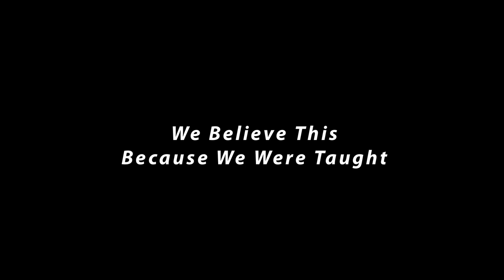We Believe This Because We Were Taught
Horace Griffin, an Episcopal Pastor and Professor at the Graduate Theological Union in Berkeley, California, tells his story of growing up in a conservative Florida town in a religious family that lead to a struggle between his faith and his sexuality.